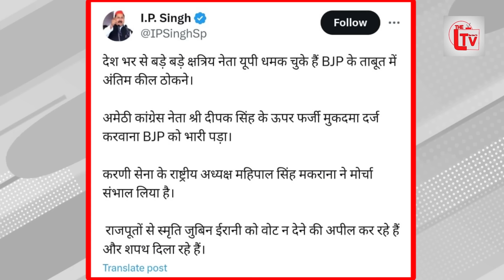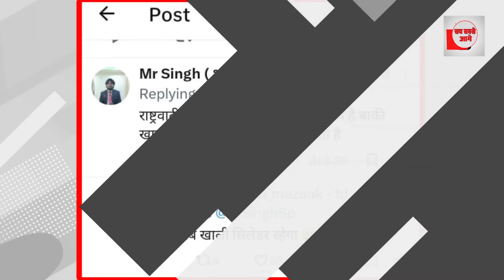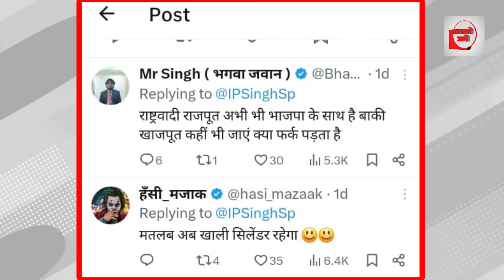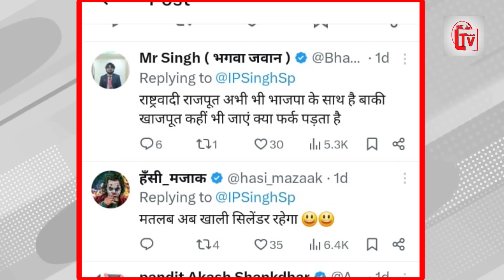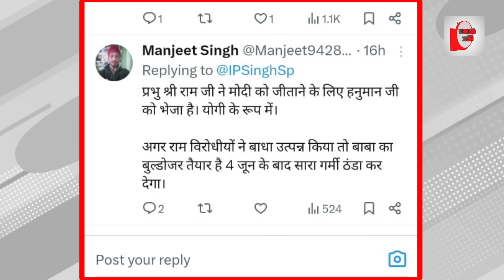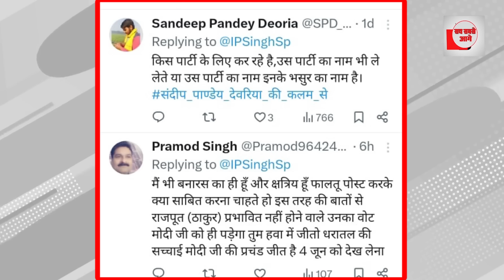देश भर से राजपूत नेता योगी के गढ़ में पहुंचे! BJP को हराने की ली शपथ?